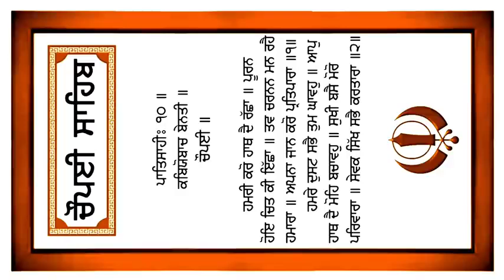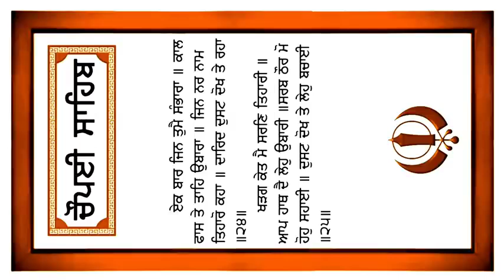ਘਰ ਵਿਚ ਖੁਸ਼ੀਆਂ ਆਉਣਗੀਆ ਲਾਉ ਇਹ ਪਾਠ| Chopai sahib | ਚੌਪਈ ਸਾਹਿਬ | 5 path chopai sahib